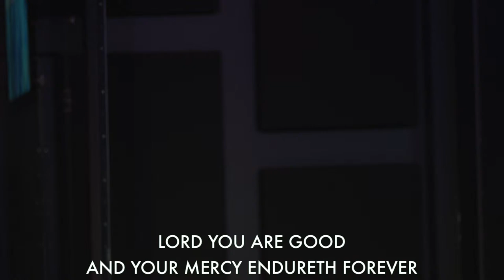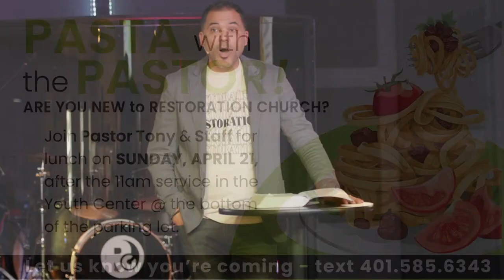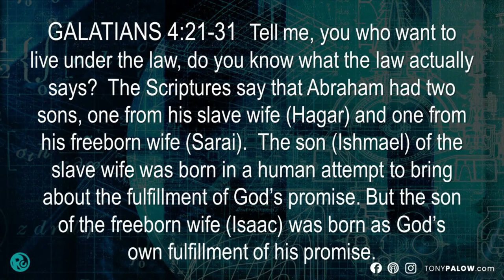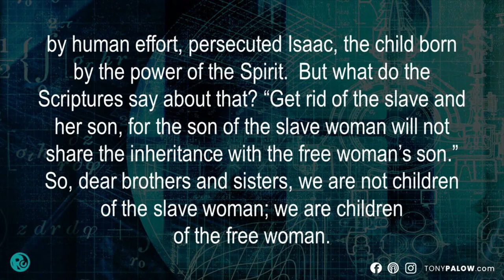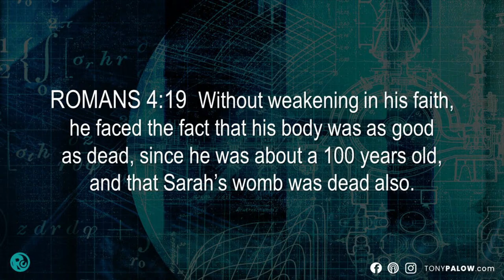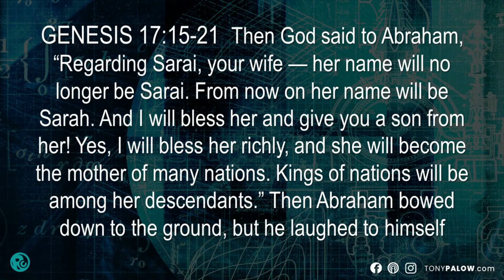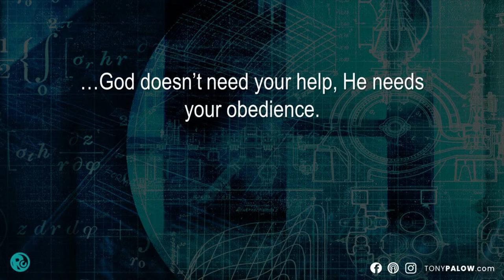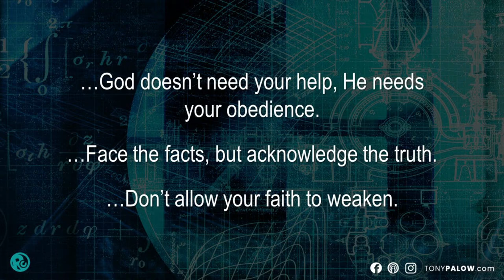FREEDOM: Don't Produce an Ishmael (Galatians 4:21-31) Pastor Tony Palow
If you're expecting a promise from God to be fulfilled, make sure there isn't any human effort involved. Don't produce an Ishmael in the process of waiting for the promise.

RestorationChurchRI.com